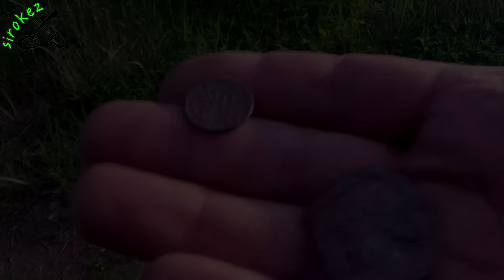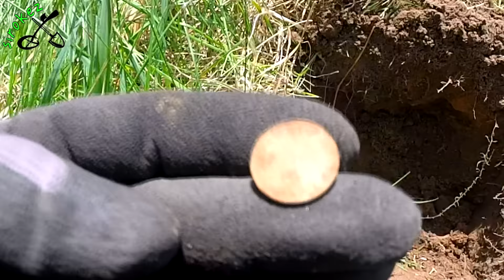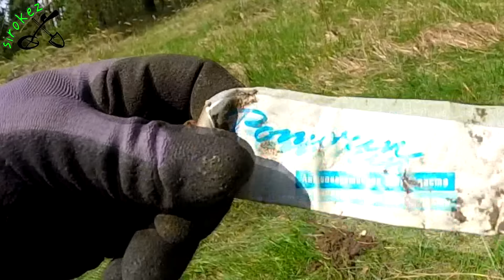Общество борьбы за трезвость или коп с xterra-705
Чего только не найдёшь в лесах наших. На этот раз ...борьба за трезвость в лесу :)